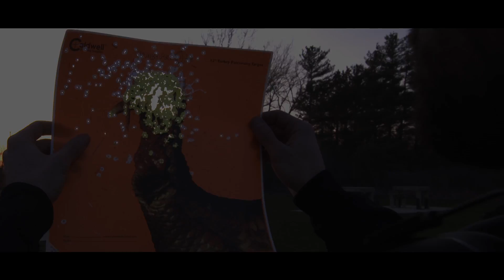Lifestyle Video Featuring Caldwell, BOG-POD and Tipton Brands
Check out this lifestyle video featuring some of Battenfeld brands. Caldwell Shooting Supplies, Frankford Arsenal, Wheeler Engineering, Tipton, Lockdown, Bog-Pod, Non-Typical Wildlife Solutions, Golden Rod, and Hooyman Saws.